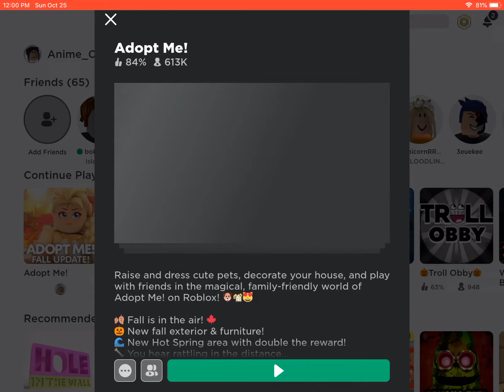October 25, 2020